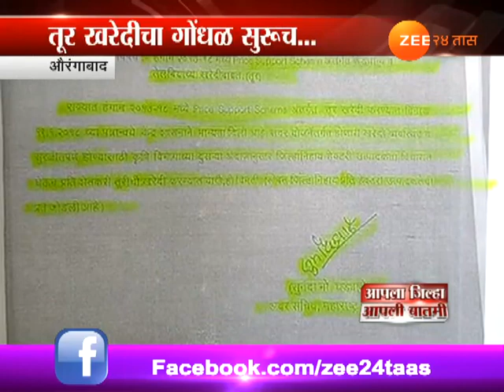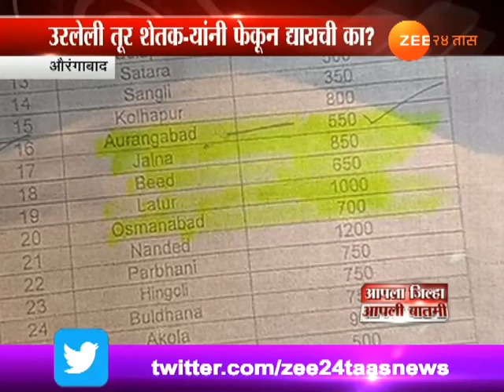औरंगाबाद । तूर खरेदी सरकार करणार का, याबाबत शेतकरी संभ्रमात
Aurangabad | Farmers In Confusion For Tur Purchasing By Govt, Zee 24 Taas, India's first 24-hours Marathi news channel, which offers objective news coverage.